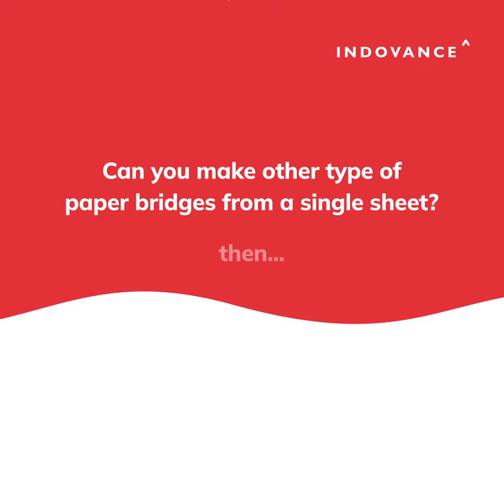Paper Bridge Challenge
Who knew the same paper could be so strong?
Try out building paper bridges and share your experiences with us.
Keep exploring engineering until next time!